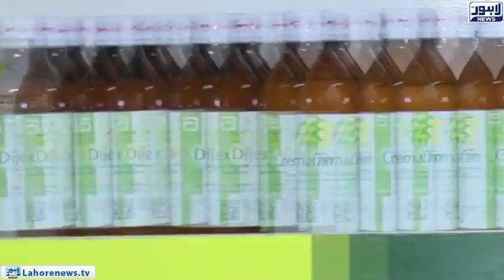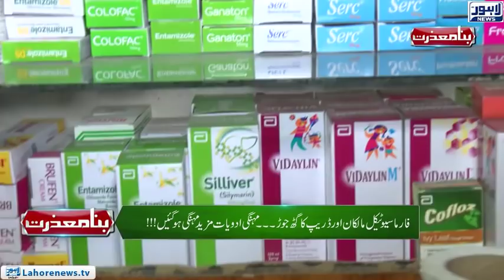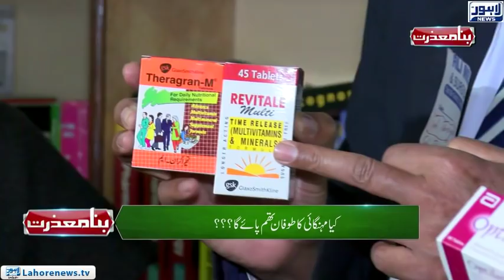Bina Mazzrat - Part 01 - Medicine prices soar high